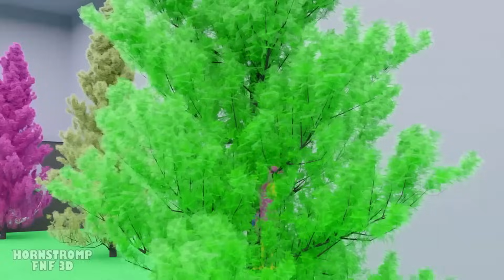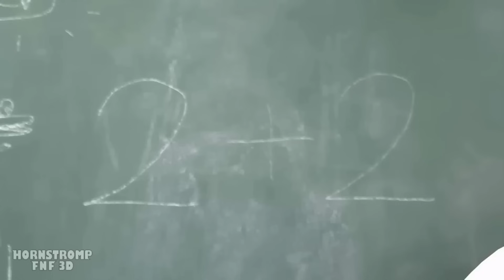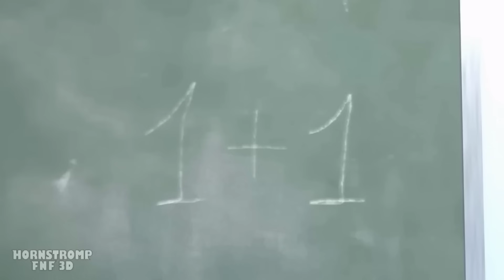L'histoire d'Amour de COACH PICKLES [😡GARTEN of BANBAN 4😡]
- CHEF PIGSTER et ses...

🌹👱‍♀️ Notre PLAYETTE n'a pas du tout peur des monstres terrifiants de GARTEN OF BAN BAN ! 👽👺☠️

Alors qu'elle est poursuivie par le 🐷 plus gros cochon CHEF PIGSTER, 👨🏻‍🍳 elle finira par tomber amoureuse au premier regard 🐷😘 parce qu'il est si mignon, 🥹 mais PLAYER sera furieuse et un peu jalouse, 🤨😡, la vérité est que PLAYETTE veut juste jouer 😜🤹‍♂️⛹️ avec tout le monde, il va commencer à jouer avec 🐘 COACH PICKLES 🐘, mais il finira par être accusé par la colère de PLAYER, 🧐🤬 il veut juste aider ! Sans s'en rendre compte 🐍💜 SILENT STEVE viendra kidnapper son amie et l'enfermer, 😩😭 le serpent est vraiment VRAIMENT méchant 🙁 et veut faire du mal à la fille heureusement 😲👱‍♀️😔 la cavalerie arrivera avec COACH PICKLES & CHEF PIGSTER 🐷🐘 les monstres voudront maintenant l'aider !. Restez à l'écoute pour voir comment cette histoire se termine 👀🙈🙈

Dans le jeu, vous serez un père qui est à la recherche de son fils disparu, a été plusieurs jours sans savoir de lui et le dernier connu est qu'il était dans GARTEN OF BAN BAN, son père qui sera le personnage avec lequel vous pouvez interagir, sera que vous devez survivre pour la recherche dans les couloirs redoutables. L'histoire commence à l'intérieur d'une école pour enfants, où après avoir ouvert une porte et trouvé un drone jouet, le protagoniste partira à la recherche d'une source d'énergie (piles) pour le faire fonctionner. Grâce à ce drone, il peut appuyer sur des boutons qui lui permettent d'ouvrir des portes, il trouve alors un couloir avec la tête d'un des monstres de l'école, Opila Bird, qui le regarde.

BANBAN GARTEN 3
Le jeu commence par un accident d'ascenseur qui conduit le joueur au rez-de-chaussée, où se trouve l'art caché de la reine Bouncelia. Banban, devenu fou, s'isole dans une pièce sécurisée. Stinger Flynn fait irruption dans la pièce et révèle qu'il sait où se trouvent les enfants. Pour accéder à la cafétéria, le joueur doit déposer des raretés ou des crayons, ce qui lui permet un plus grand accès. Dans le secteur aquatique, le joueur collecte des piles pour accéder à un couloir où se trouvent diverses espèces. Flynn se réveille et montre au joueur son ancienne maison et l'emplacement d'un mini-jeu de canon. Dans une vision du passé, un Banban affamé cherche le joueur.

En tant que Flynn, le joueur rencontre Seline, qui se déplace lentement et le guide dans le couloir. Le joueur se réveille dans la prison de Toadster, qui contient des énigmes et une cassette vidéo montrant le donneur du shérif Toadster. Dans le secteur médical, Banban explique la création de Nabnaleena comme solution au massacre de masse. Résoudre correctement une énigme permet d'accéder à la zone sonore, tandis qu'un échec entraîne l'attaque de Nabnaleena. Nabnab et Nabnaleena ont une scène romantique interrompue par Jumbo Josh ou Stinger Flynn, ce qui provoque la fuite de Nabnaleena.

Le joueur se réveille dans une pièce avec Banbaleena et Nabnab. L'objectif est de s'échapper sans alerter Jumbo Josh. En déverrouillant une porte, Banbaleena continue vers le secteur des arbres. Flynn amène le joueur dans une zone d'énigmes avec Chamataki et Tamataki. À son réveil, le joueur est confronté à un boss avec une créature hybride. Escape emmène le joueur dans un long couloir où il doit trouver M. Kabob Man pour effrayer Baby Opila et la réunir avec Opila.

Flynn montre à Banban une poupée de chiffon, ce qui provoque sa fuite. Une séquence de poursuite s'ensuit, culminant dans un combat complexe entre Jumbo Josh, Banban et Flynn. Le dard de Flynn porte le coup de grâce, concluant le jeu.